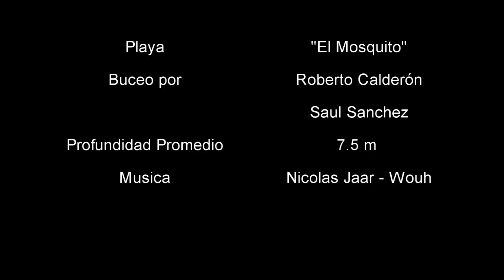Buceo Nocturno (Ensenada, BC)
Una sesion de buceo con Saul, en la playa del mosquito.
8 de agosto de 2012